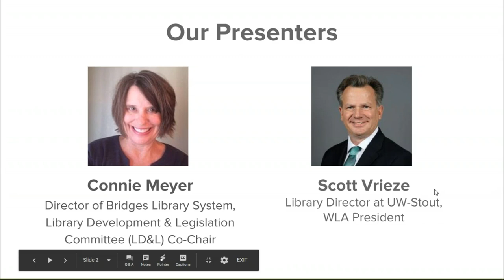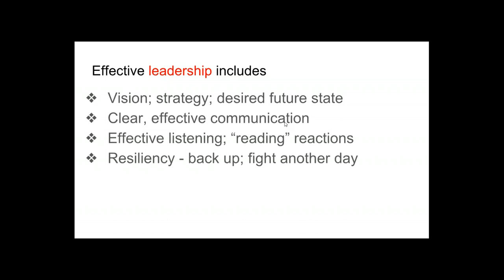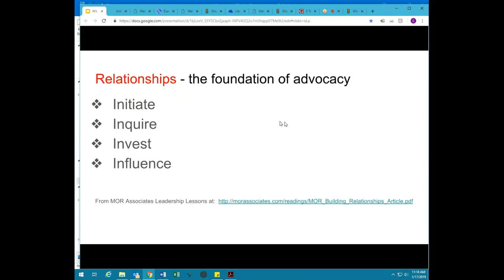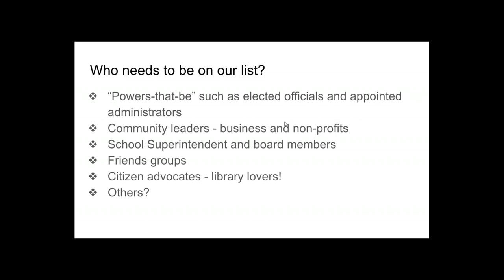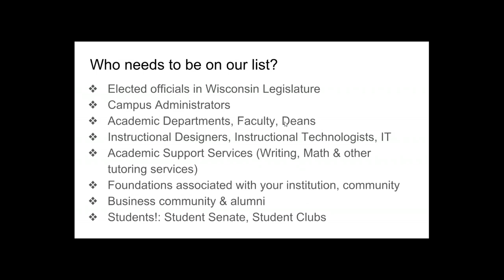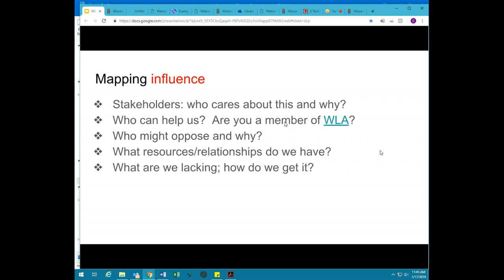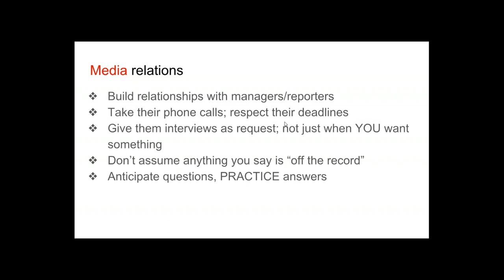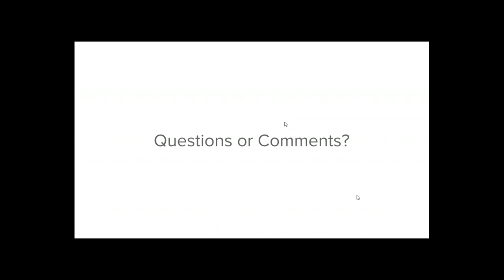WiLSWorld Shorts: Effective Library Advocacy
Presented by Connie Meyer, Director of Bridges Library System and Scott Vrieze, Library Director at UW-Stout.

With Library Legislative Day approaching on February 12th, we are excited to share some advice for effective library advocacy with Library Development & Legislation Committee (LD&L) Co-Chair Connie Meyer and WLA President Scott Vrieze. Covering both Library Legislative Day and everyday advocacy to decision-makers and stakeholders, hear tips on who to talk to, when, and how from our presenters.